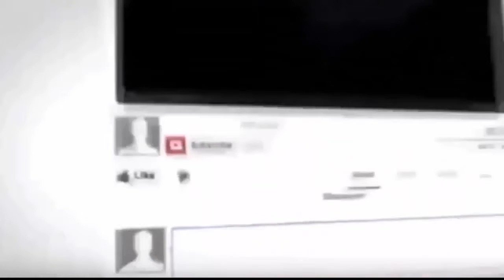Breaking News Defence news live=russia attack & invade the baltics military stop them